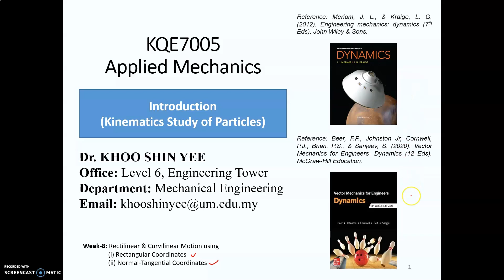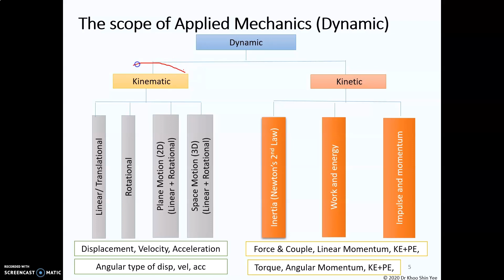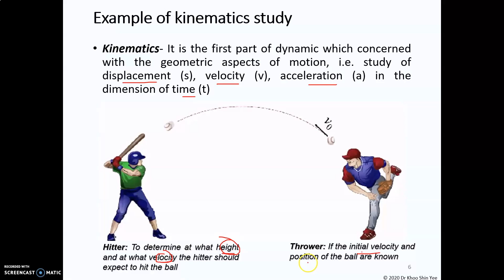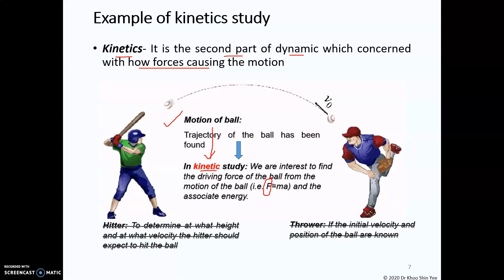Kinematics Study of Particles Part 1 Introduction